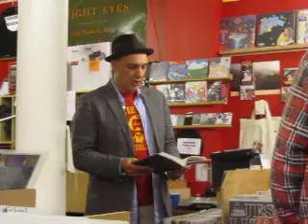Writing Gordon Lightfoot Reading Oct 28 11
Live performance after Dave Bidini's reading from his book 'Writing Gordon Lightfoot' at RedCat Records in Vancouver Oct. 28 2011